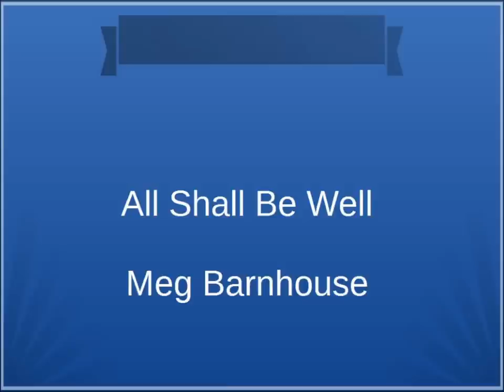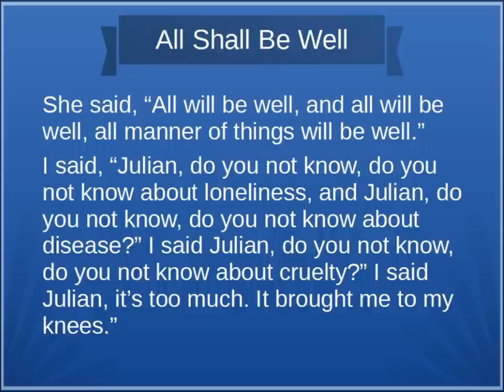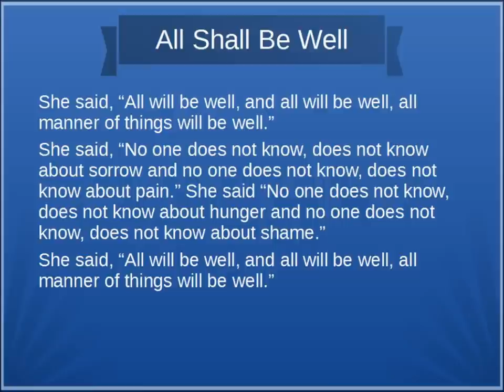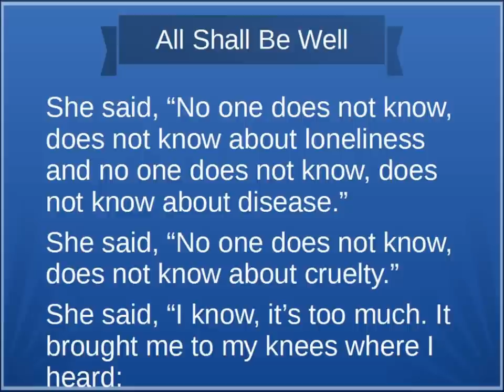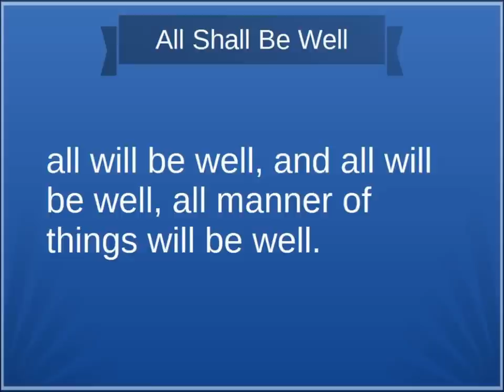All Will Be Well -- Meg Barnhouse with Lyrics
This is a beautiful song by pastor and song-writer Meg Barnhouse about the vision of Julian of Norwich.  A Medieval mystic sister Julian had a vision of the Trinity as relating to us as a mother to her children, holding us safe in God's hands, and promising that because we are made, held, and kept in God's love, all shall be well.